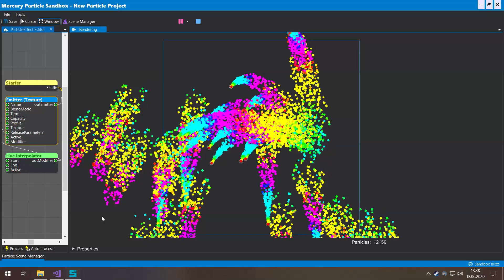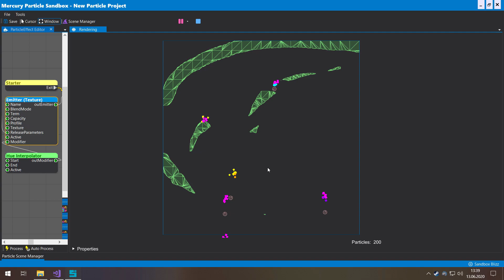Particles and Physics - Mercury Particle Sandbox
Sandboxing with particles and physics within the Mercury Particle Sandbox!